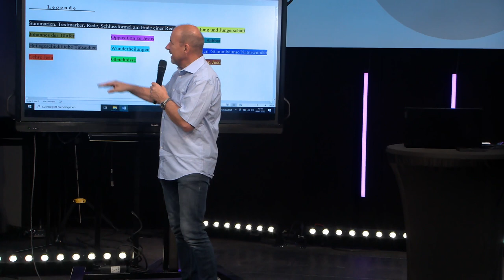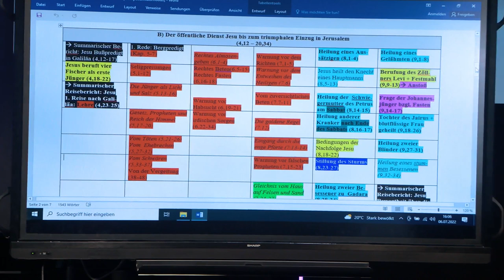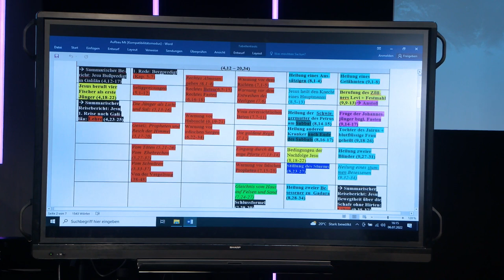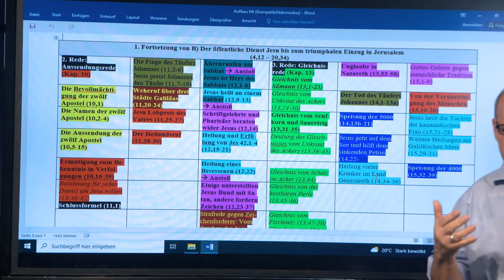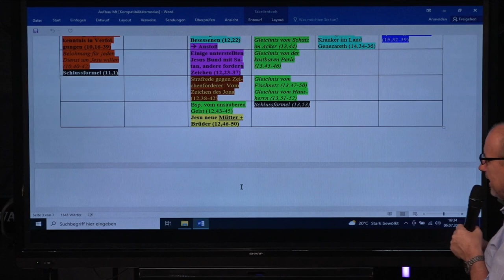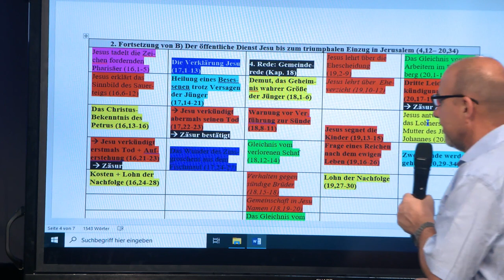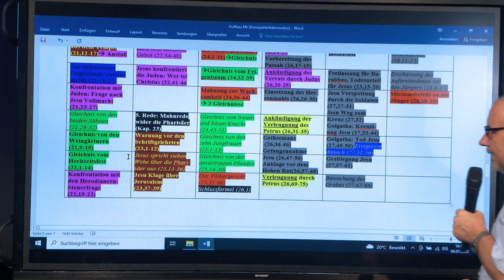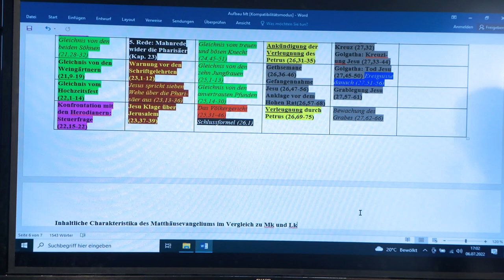Matthäus - Das Evangelium an die Juden - Bible Study | Bernhard Knieß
Bernhard Knieß über das Evangelium des Matthäus und wie es speziell für die Juden geschrieben wurde. Er geht auf die Hintergründe und den kulturellen Kontext der Zeit ein und betont die Bedeutung des Glaubens an Jesus als Messias für die jüdische Gemeinschaft. Er ermutigt uns, uns tiefer mit dem Evangelium zu beschäftigen und es in ihrem Leben zu leben.

// 00:00 Einleitung & Legende
// 05:04 A) Die Vorbereitung des öffentlichen Dienstes Jesu (1,1 - 4,11)
// 08:22-55:15 B) Der öffentliche Dienst Jesu bis zum triumphalen Einzug nach Jerusalem (4,12 - 20,34)
// 12:52-20:48 1. Rede: Bergpredigt (5 - 7)
// 27:59-31:07 2. Rede: Aussendungsrede (10 - 11,1)
// 39:26-41:17 3. Rede: Gleichnisrede (13)
// 49:09-51:24 4. Rede: Gemeinderede (18 - 19,1)
// 55:16-1:08:43 C) Die Verwerfung Christi und sein Tod (21,1 - 27,66)
// 1:00:39 5. Rede: Mahnrede wider die Pharisäer (23)
// 1:03:00-1:04:25 6. Rede: Endzeitrede (24 - 25)
// 1:08:44 Inhaltliche Besonderheiten + Abschluss